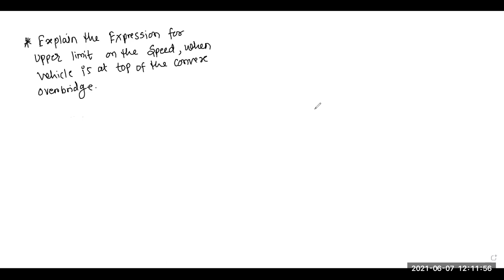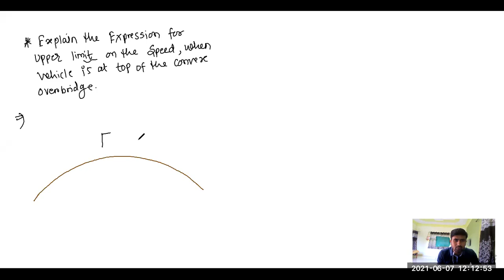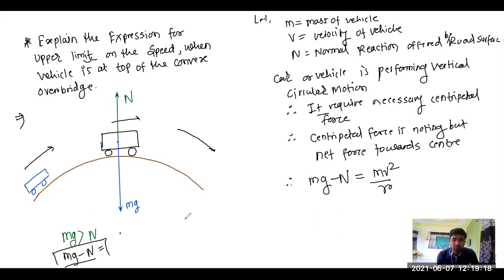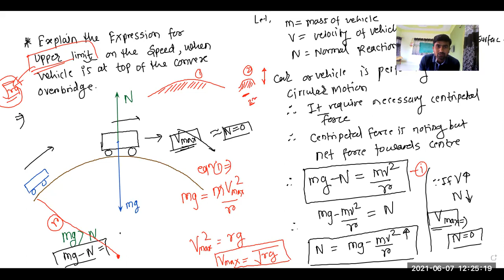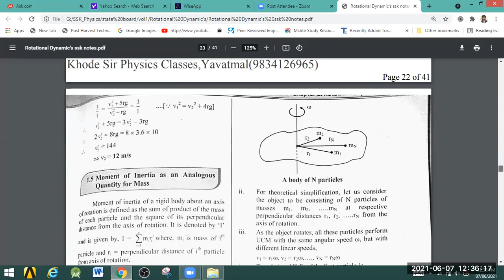Vehicle on convex and Concave Over bridge